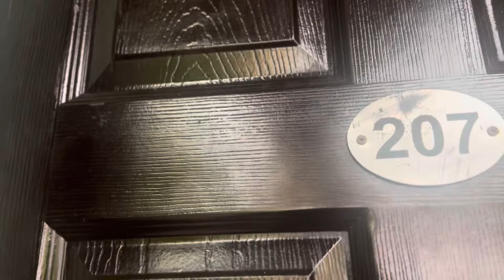My birthday vlog🎉ನನ್ನ ಹುಟ್ಟುಹಬ್ಬವನ್ನ ಹೇಗೆ ಆಚರಿಸಿದೆ ಗೊತ್ತಾ?Affordable resort in madikeri-part 1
Hiii guyss❤️‍🔥

Vj Sandhya youtube channel strives to
explore best tourist destination of mangalore
and udupi , may it be daivastana -Devastana or any shopping area around me

My best experience was at campus 21 resort someshwar 20km away from mangalore best getway from city life in the breeze of oceans calmess you would definitely love it

Door no 8-131 C Near kote vishnumoorthy temple, battappady Someshwara uchila, Mangaluru, Karnataka 575023

Do let them know you have watched my bideo and visited the place to avil some offers

It shows Whats there in Mangalore and Udupi
Top places of Mangalore and best destination
at udupi

support My new insta account
My birthday vlogs :